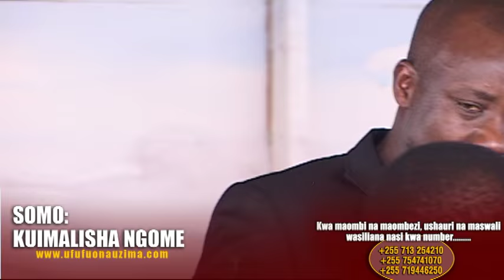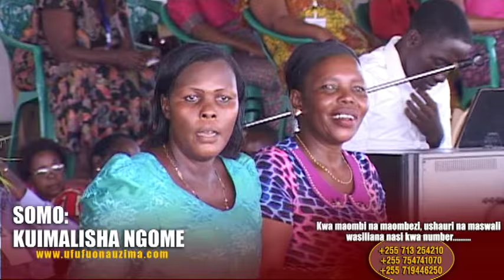KUIMARISHA NGOME Part 4/5 - Bishop Dr Josephat Gwajima